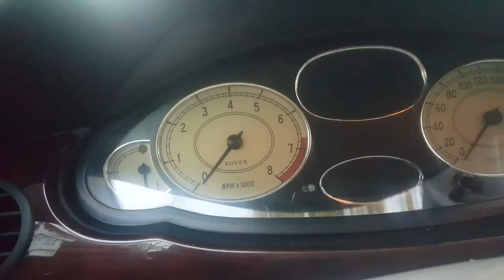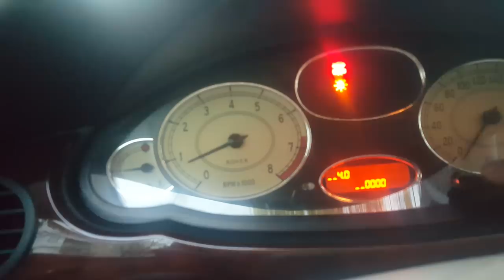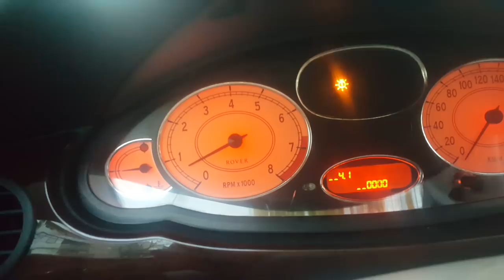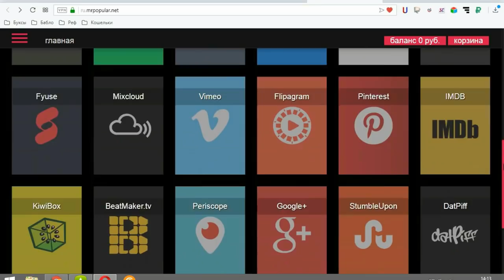№№КАК УЗНАТЬ РАСХОД НА РОВЕР75№№ТЕСТ СМОТРИТЕ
ВСЕМ СПАСИБО КТО МЕНЯ СМОТРИТ Я СТАРАЮСЬ ДЛЯ ВАС,ЛЮБЫЕ ПРЕДЛОЖЕНИЯ ПИШИТЕ МНЕ В КОМЕНТЫ ИЛИ В ЛИЧКУ.У МЕНЯ ОДНОГО НЕ ХВАТАЕТ ПОМОГАТЬ ВСЕМ ПОЖИЛЫМ ЛЮДЯМ,А ОЧЕНЬ ХОЧЕТСЯ.А ТАК ЖЕ ДЕЛАТЬ ДЛЯ ВАС ВИДОСЫ НА ПОСТРОЙКУ НИВЫ ДЛЯ ОФРОУДА. ВК.